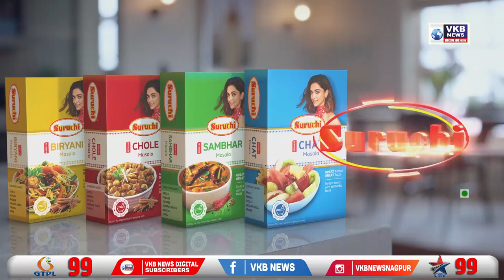रेल्वे बोर्डाच्या समितीकडून रेल्वे स्थानकाची पाहणी